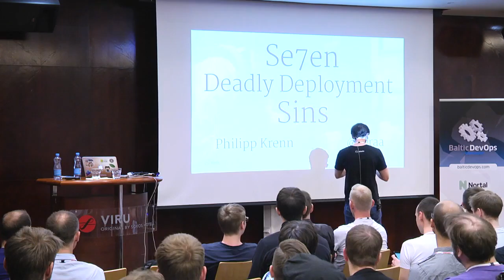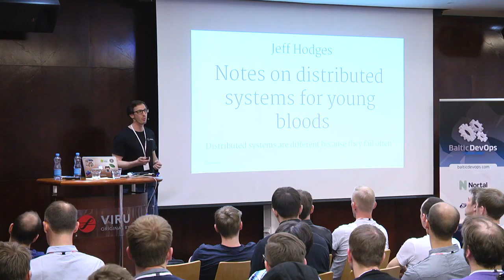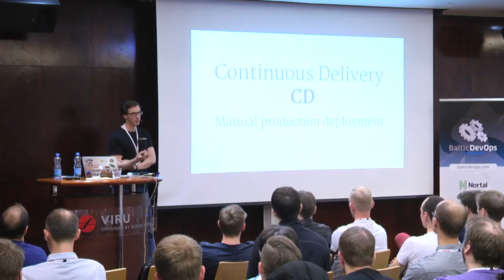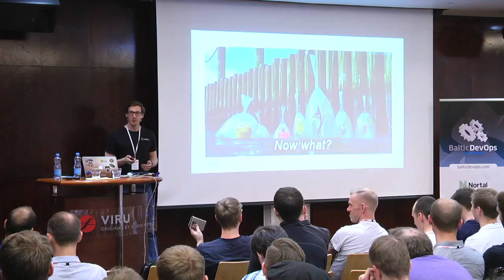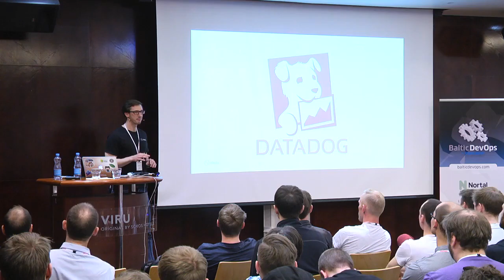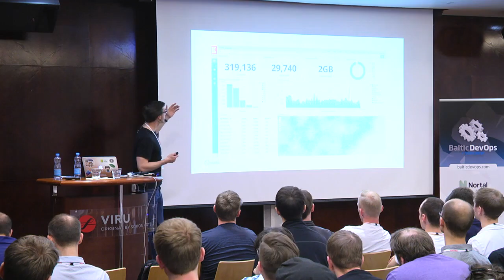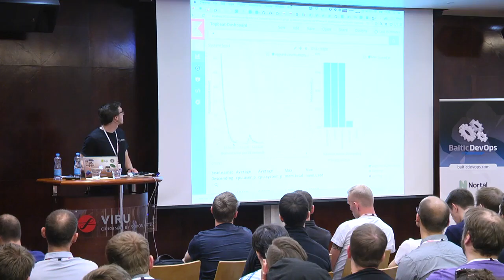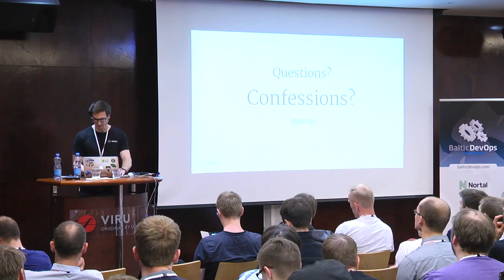Se7en deadly sins of deployments @ Baltic DevOps 2016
Philipp Krenn's talk @ Topconf Linz 2016